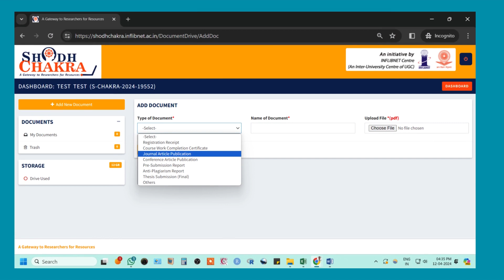Shodhchakra Portal for Research Scholars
Shodhchakra Portal for Research Scholars, hosted & Maintained  by UGC INFLIBNET